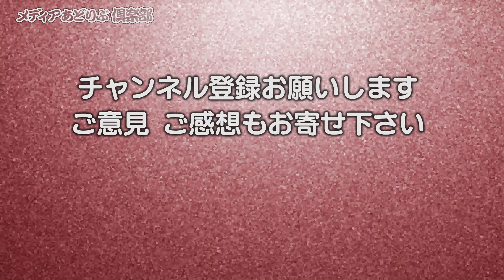#71 安倍昌彦パート５ これまでボールを受けて来た最高の投手は？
流しのブルペンキャッチャーこと安倍昌彦さんが　これまで自らボールを受けて来たアマチュア投手の中で　最高の投手は誰であったのか？について語ります。